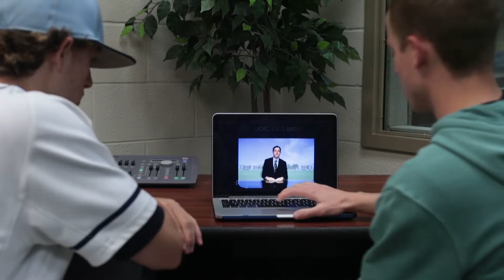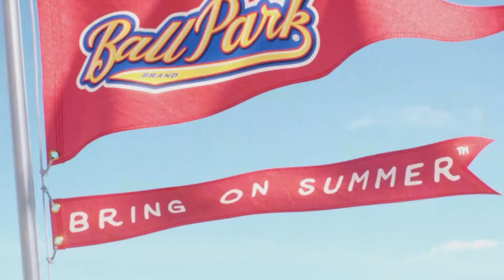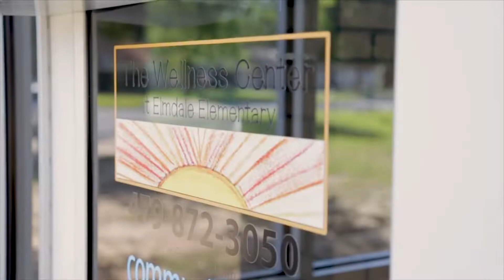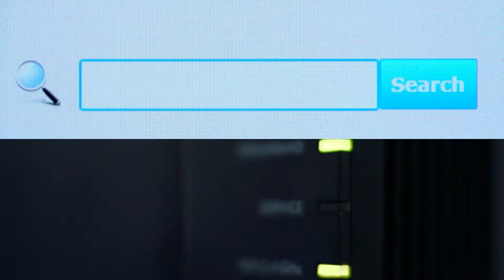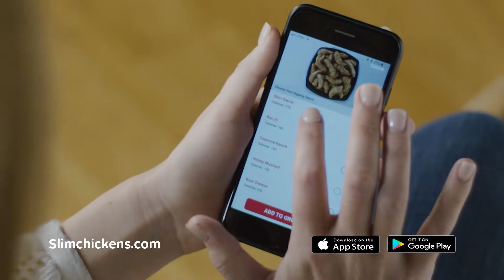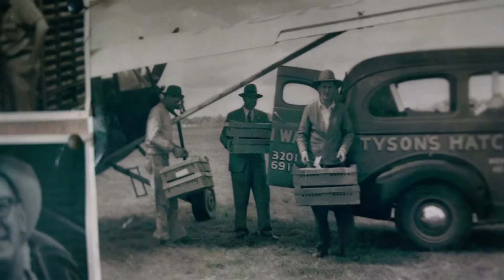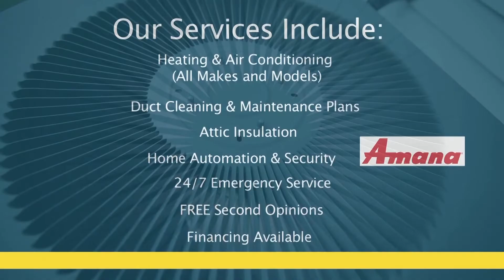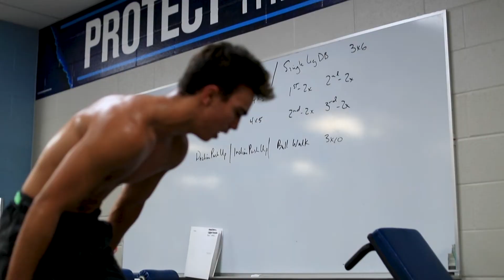Wildcat Sports Network | Episode 56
Nick catches up with Coach Wood to recap the conference opener against Bentonville, plus he recaps the homecoming week